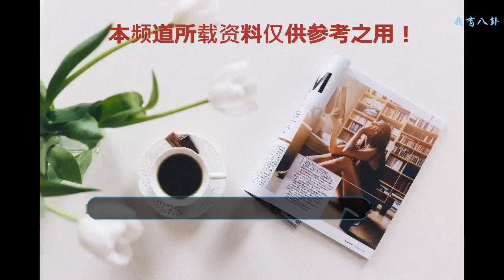懟甜1對1影片釋出網友：難怪ICE會嗆她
《中國新說唱》許多畫面沒有剪進正片中，在正片播出后，陸續釋出許多片段。懟甜和Xigga兩位的表演，當時整個被剪掉，只剩下鄧紫棋對她們說：「如果我今天看的是一個十二三歲的比賽的話，我會覺得你們兩個很有潛質。」許多人都好奇，到底是怎樣的表演，才讓鄧紫棋說出這種話。圖文/知名博主@揭西隨禮匯
    ▲潘瑋柏和鄧紫棋尷尬不失禮貌的微笑。
    懟甜和Xigga的battle影片釋出，拍子不穩，再加上一開頭就喊了每位制作人的名字一輪，「吳亦凡pick me、潘瑋柏pick me、鄧紫棋pick me、hot dog pick me、張震岳pick me」，讓大家的表情相當復雜。最后要結尾時，又喊了一次，潘瑋柏和鄧紫棋露出了尷尬又不失禮貌的微笑，吳亦凡、熱狗和張震岳的表情則相當冷淡。
    ▲Ice挑懟甜battle。
    Ice一度被淘汰，在換位賽中被潘瑋柏和鄧紫棋挑中，他上臺后選了一個女選手懟甜，因為想要晉級，所以刻意找了一個百分之百可以贏的對象。懟甜一上臺，就直接說：「我想直接把這個位置讓出去！」不過按照規定，她還是得比賽，但是她可以不發聲。
    Ice拿起麥克風后咄咄逼人，歌詞提到，「不想跟你說這么多，freestyle都不敢，怎么跟我拼，怎么跟我battle，為什么導師選我呢，因為你的名額屬于我的。」這些詞讓潘瑋柏相當不舒服，在他唱完后，直接跟吳亦凡說：「我不喜歡現在這個氛圍，我覺得你如果想要battle，不認為應該找一個女生出來！」
    許多人看完懟甜一對一的影片后表示，「難怪Ice會嗆她！」也有人認為這季選手的實力懸殊差距太大，再加上賽制的漏洞，導致強者挑強的，弱者選弱的，雖然最后有換位賽，不過仍有幾位實力強的被淘汰，實力弱的被留下。
    ▲熱狗、張震岳和吳亦凡的表情相當冷漠。